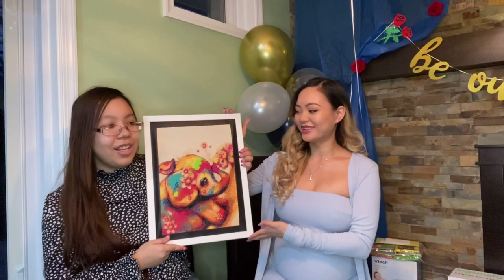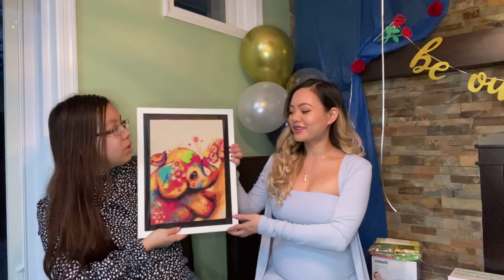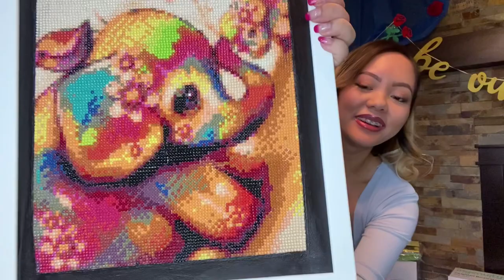Gender Reveal | Baby Shower WE ARE HAVING A .... !!!!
Hello there! Tune in for the day that we have been waiting for!!! 28 weeks pregnant and WE ARE HAVING A. I'll let you guess but please spend this special day with us! MUAHS XOXO

xoxo
jessie